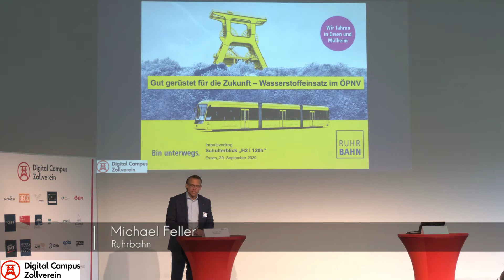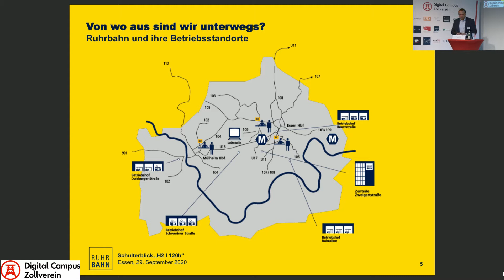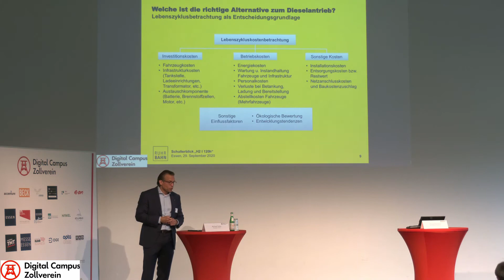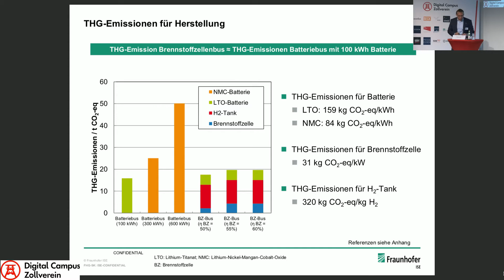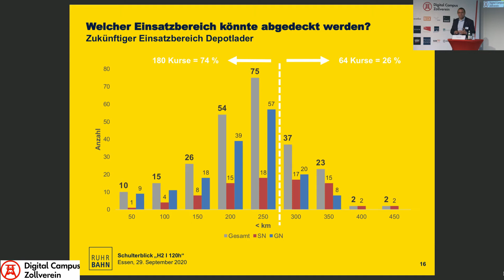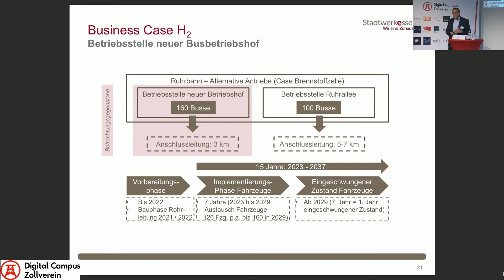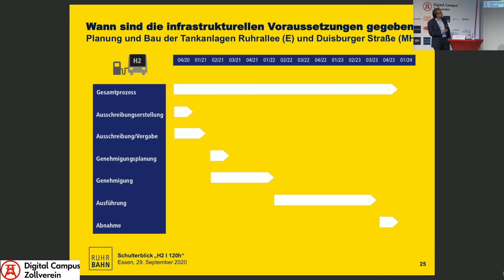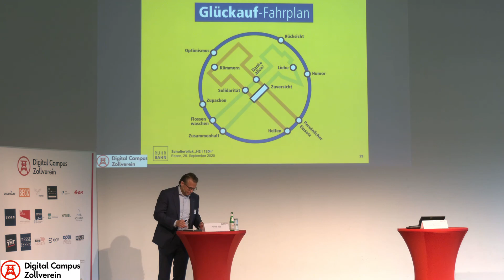Michael Feller I Ruhrbahn